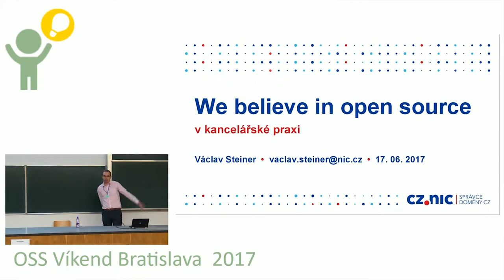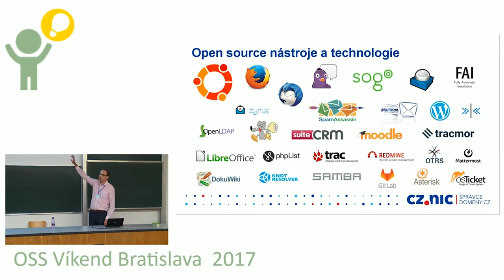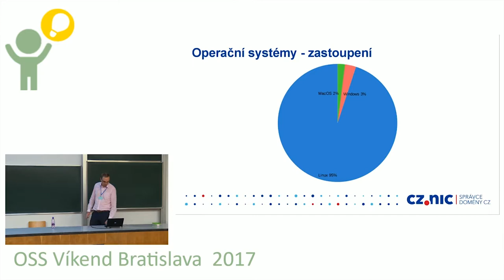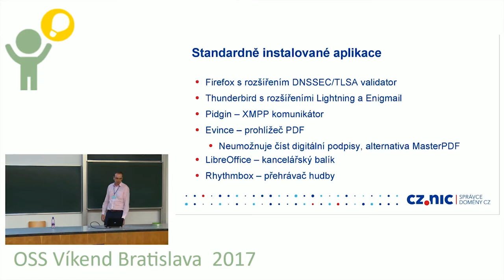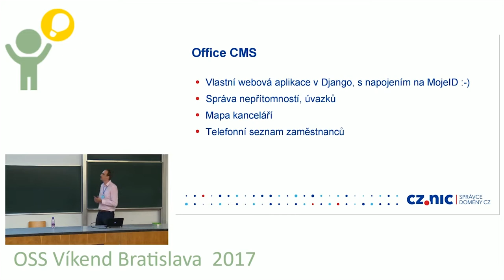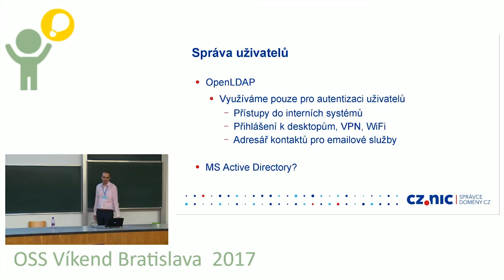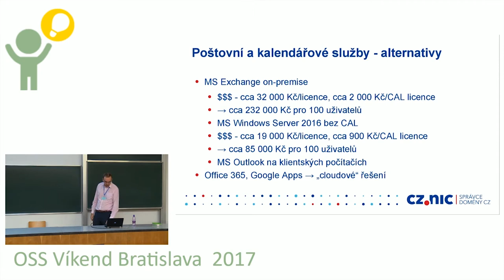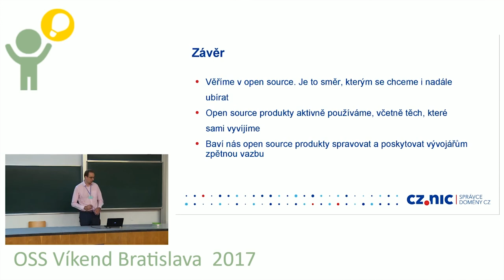Václav Steiner, společnost CZ.NIC: "We Believe in Open Source" v kancelářské praxi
Tvoříme open source a nebojíme se ho aktivně používat i při kancelářské práci! Jaké komplikace jsme museli řešit na pracovních stanicích běžících na Linuxu a jak se u nás pracuje uživatelům, kteří byli zvyklí na Microsoft Windows a Office? Jaké používáme a jak máme vyřešené emailové a kalendářové služby, ticketovací systémy, zálohování a další služby? Proč jsme se vydali tímto směrem, jak vypadá srovnání oproti komerčním řešením a o dalších zajímavých tématech budu povídat v této přednášce.